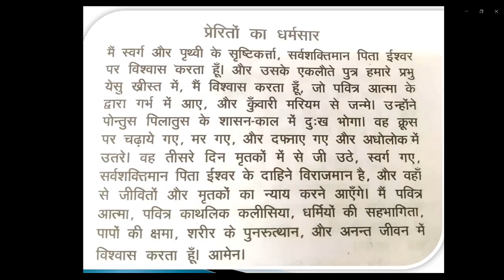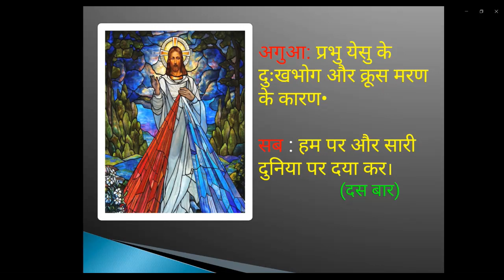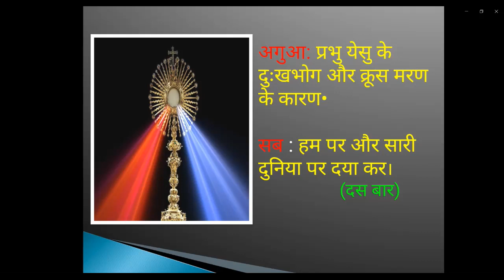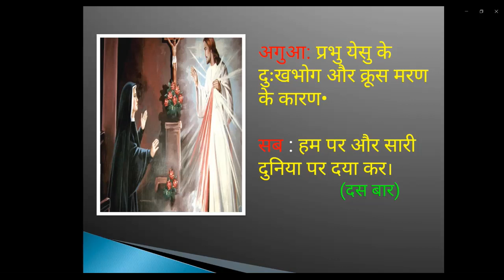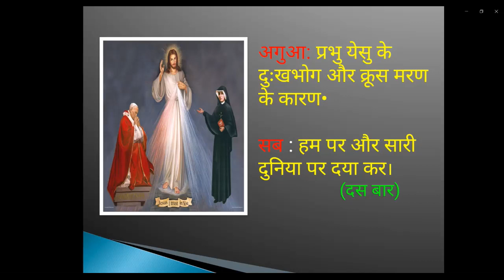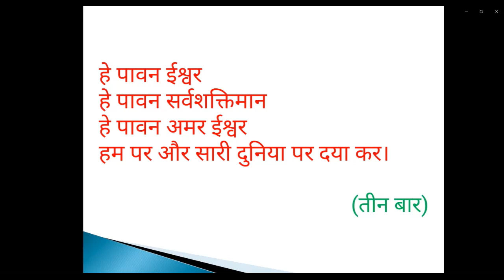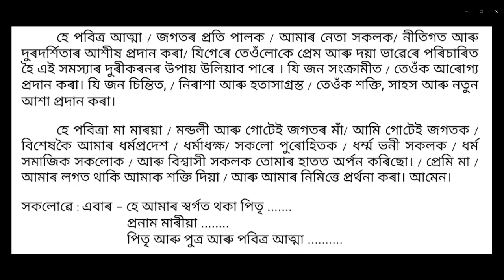Devotion to St Joseph by Catholic Church Ambagaon 18 August 2021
This Devotion to St  Joseph was led by Fr. Philip Barla (PP), Sisters and the faithful of Catholic Church  Ambagaon  on 18 August 2021